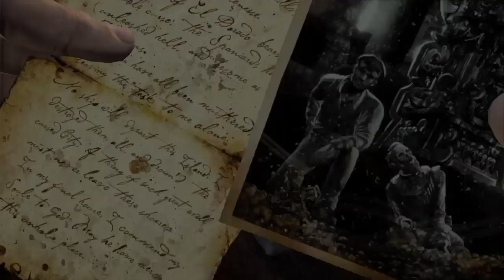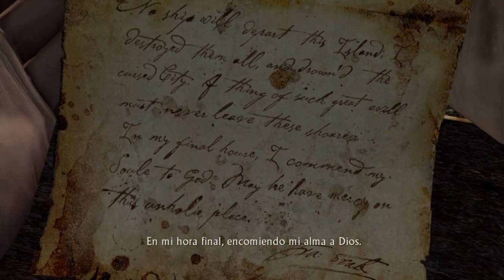#10 Uncharted 1. Nathan Drake Collection. Episodios 18 y 19.